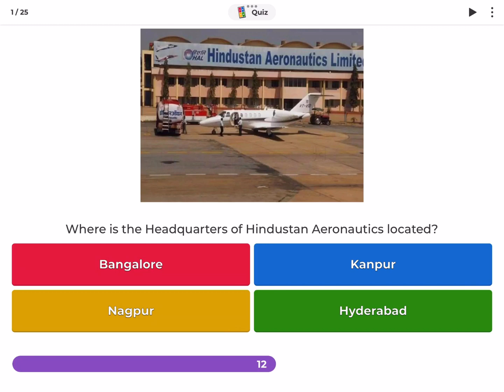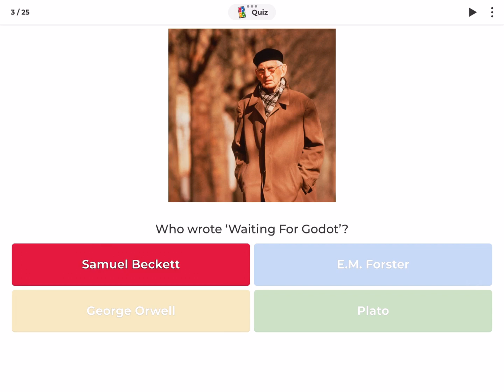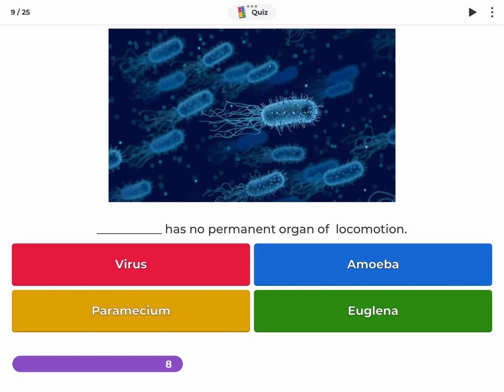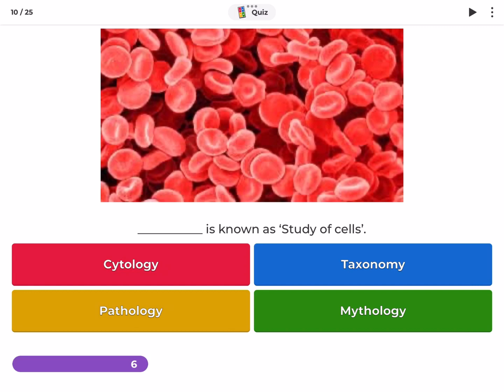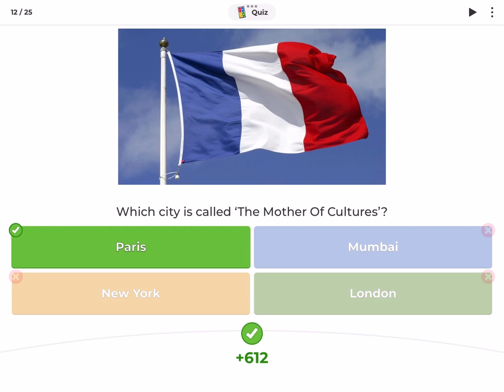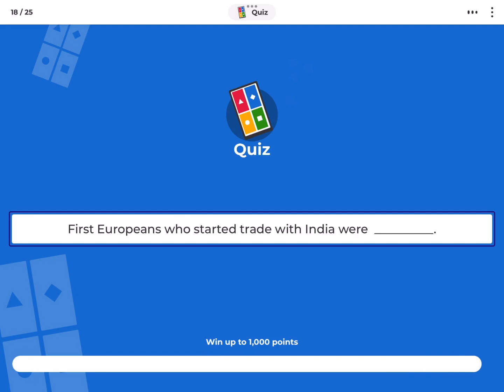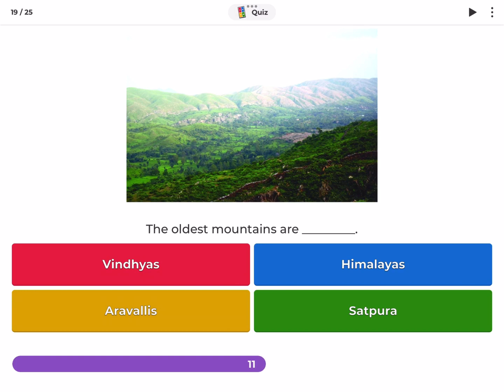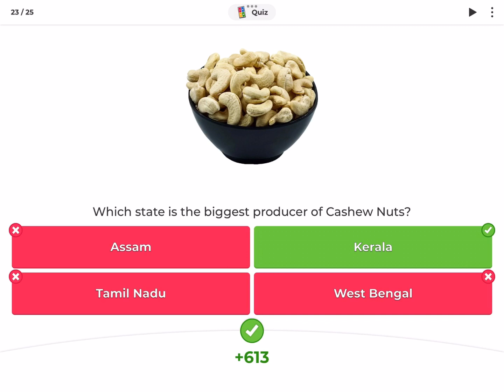Universal talent search exam | Class 6, 7 | GK quiz | UTSE | Online learning | Olympiad 2022 | NCERT